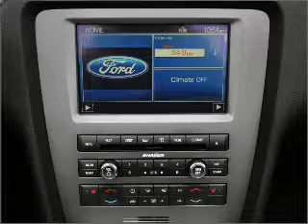2011 Ford Mustang - ANDERSON SC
Year: 2011
Make: Ford
Model: Mustang
Trim: CV
Engine: 3.7 liter 6 cylinder 24 valve
Transmission:
Color: Gray
Mileage: 11
Address:
3900 CLEMSON BLVD
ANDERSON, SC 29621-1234